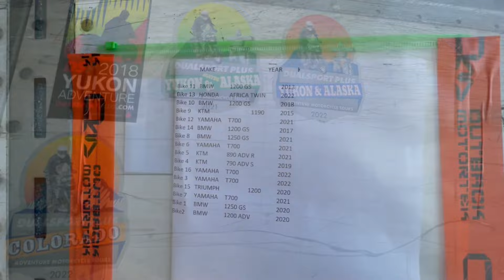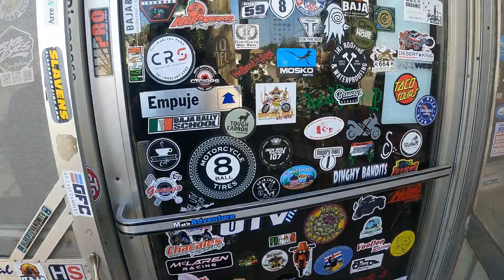Discovering Baja With Dualsport Plus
16 Adventure Riders Tackle Baja's Best!
Dualsport Plus Adventure Motorcycle Tours

Upcoming tours:
Yukon & Alaska: June 8th - 16th, 2024 SOLD OUT
Colorado: July 19th - 27th, 2024
New Discovery - NEBDR: September 14th - 21st, 2024